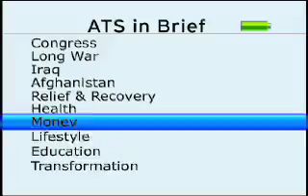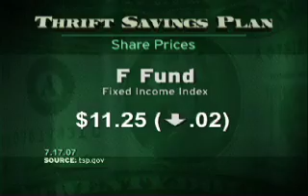MRAPs & Prosthetic Breakthrough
M-RAPS take front and center at the Pentagon as life saving hardware for troops downrange...
A top al Qaeda in Iraq operative is in Coalition custody...
Walter Reed unveils a revolutionary prosthetic leg for wounded warriors...